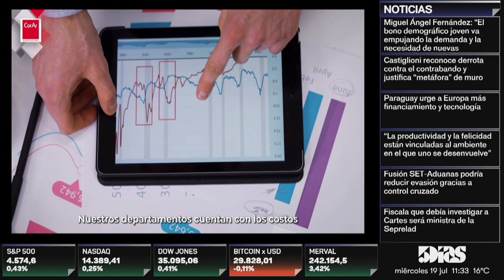AMY ACOSTA | NUEVAS OPORTUNIDADES DE INVERSIÓN EN BIENES RAÍCES | REAL ESTATE | 5díasTV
Emitido el día Miércoles 19 de Julio  2023

Invitado del día:
- AMY ACOSTA (Socia y Comercializadora de KW CARMELITAS)